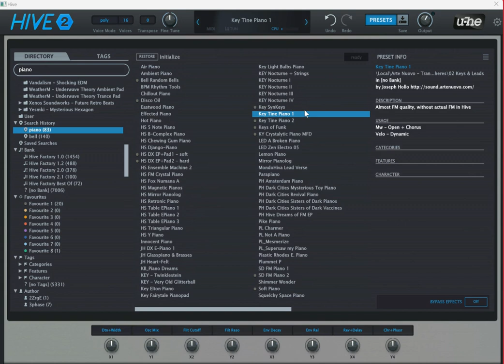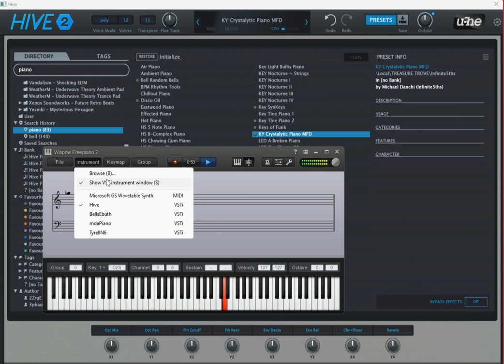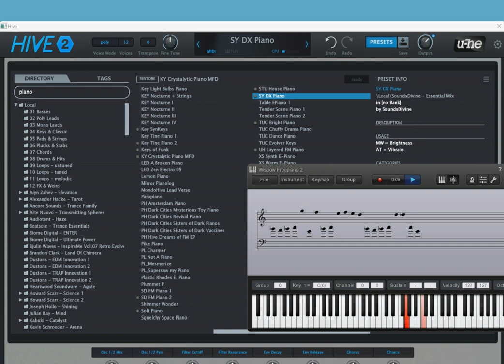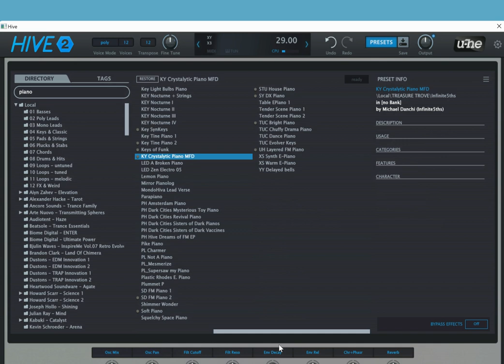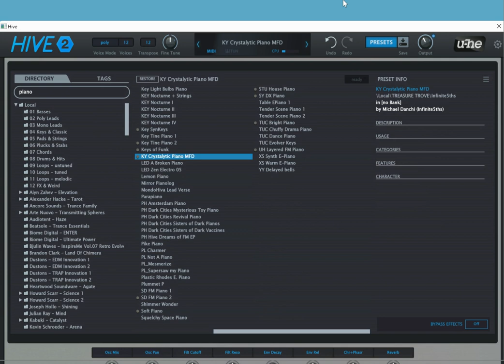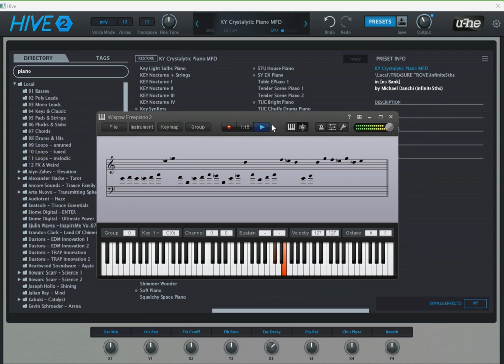Tutorial: Using Hive 2 To Create NES Music (Castlevania - The Silence of Daylight)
I was asked in guild wars 2 (a game I create music for @ gw2mb.com)
if i would mind showing how I make NES songs here on the channel that i share the translated midi of as an AHK script for autohot key use in the game.

While ive shown how I convert the midi file to ahk on gw2musicbox.blogspot.com The things i do with it on my PC for youtube archiving is a bit different.

TOOLS USED IN THE VIDEO:

(x32 and x64 versions available)

Hive 2 VSTI
(virtual instrument plugin use x32 or x64 version based on your os needs the exe will give an option to install either or both so no worries there):